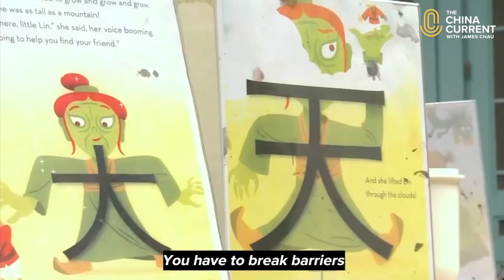The Magic of Discovery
Culture plays a unique role in bringing peace, tolerance, and understanding to a world that is often divided. History, art, film, and music are ways to connect with people across social and physical boundaries. And these connections are enhanced by today’s technology and social media.

Our Host James Chau explores the impact of today's leading apps, celebrities interacting with their followers, and a rural Chinese vlogger with more 11 million YouTube subscribers.